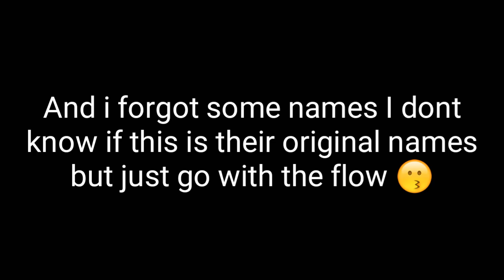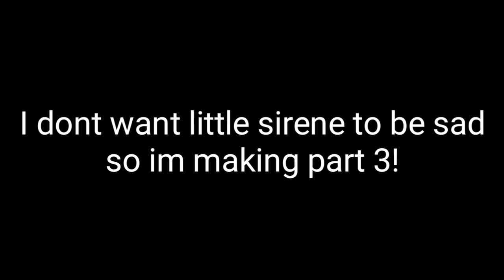{ Siren } { Part 2 } { Glmm }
Im sho lazy TwT Im sowwy Archer but sirene must go

Time taken: 2 days and a half (Because of Intrams)

Screenshots: 257 images